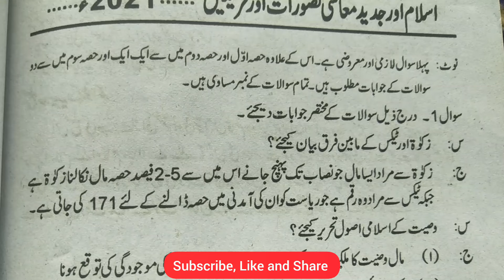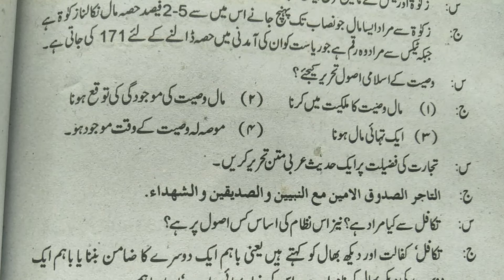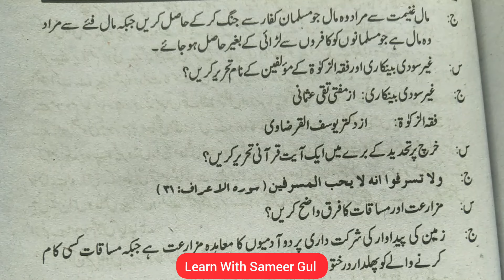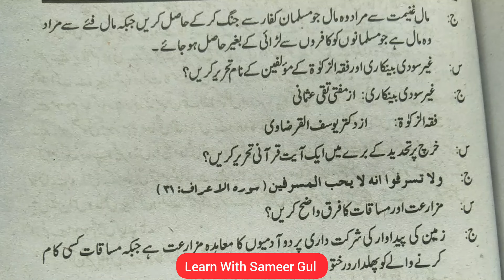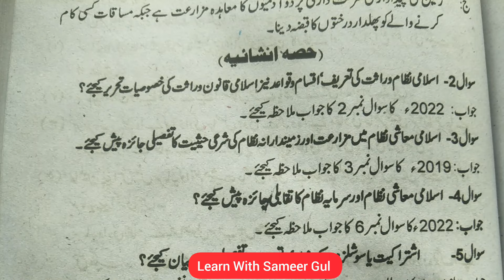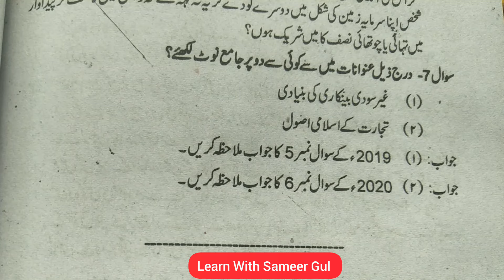MA Islamic Study Part 2 Paper Islam and Modern Economic Thoughts and Movements 2021 UOS | Sameer Gul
In this video I will explain to you about MA Islamic Study Part 2 Paper Islam and Modern Economic Thoughts and Movements 2021 UOS.

ma islamic study part 2, ma islamic study, ma islamic study uos, ma islamic past paper of islam and modern economic thoughts and movements,
ma islamic studies book islam and modern economic thoughts and movements, ma islamic studies past papers, ma islamic studies, ma islamic studies syllabus sargodha university,